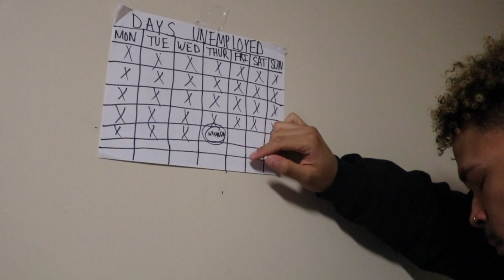How Black Panther Should Have Ended